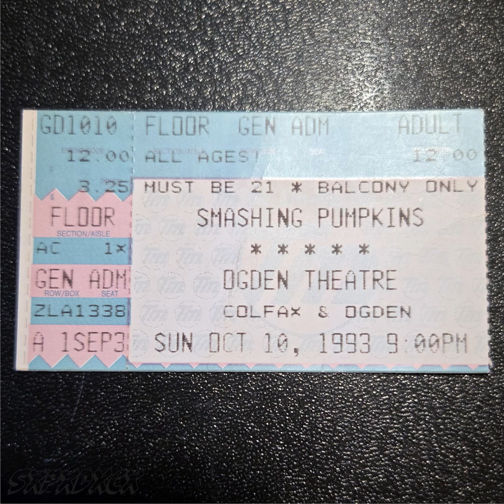Smashing Pumpkins, Denver CO, 1993-10-10 (audio only)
Smashing Pumpkins

Ogden Theater
Denver CO (USA)
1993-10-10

Recorded: ? - received in CDR trade in aughts
Presented: SxPxDxCx
Source: ? - CDR
Transfer: CDR - EAC - WAVs - Adobe Audition - CDWave - FLAC

(00:00) 01 Disarm
(03:10) 02 Rocket
(07:23) 03 Geek USA
(12:50) 04 Drown
(18:15) 05 Hummer
(24:45) 06 Quiet
(28:35) 07 Today
(31:49) 08 I Am One
(37:30) 09 Soma
(44:11) 10 Rhinoceros (soft version)
(49:04) 11 Siva
(55:56) 12 Silverfuck
(01:00:13) 13 - interlude -
(01:01:43) 14 Cherub Rock
(01:06:35) 15 Starla